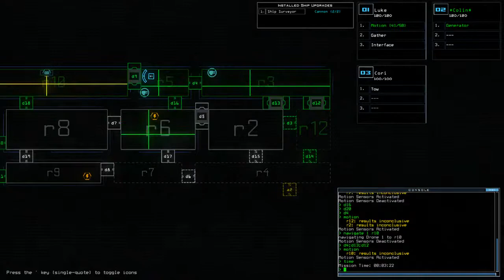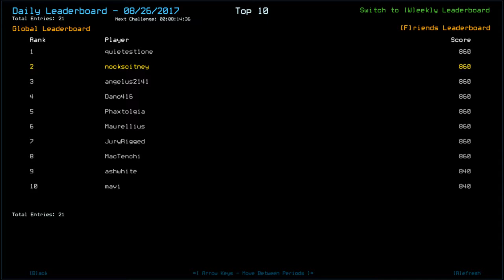[Duskers] Daily Challenge (26th August 2017)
It would be easy to forget the other half of the room